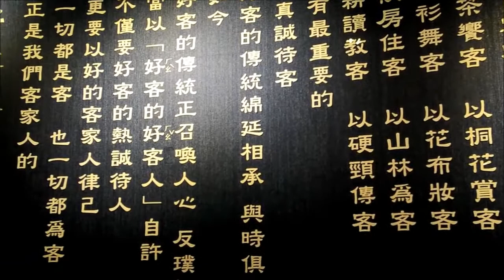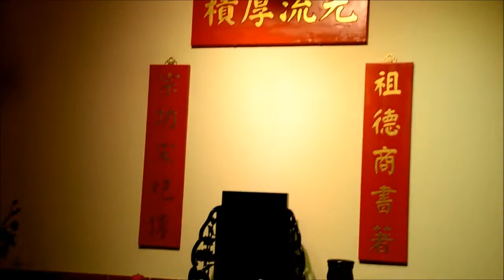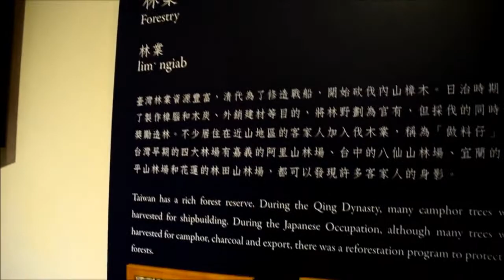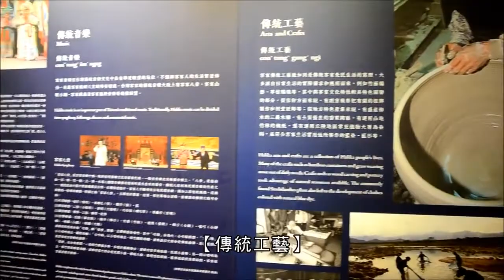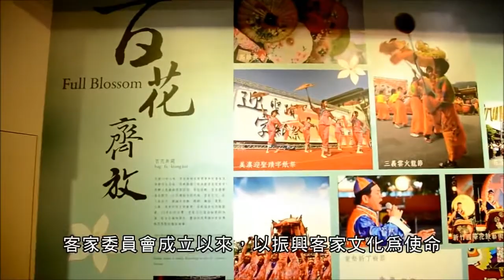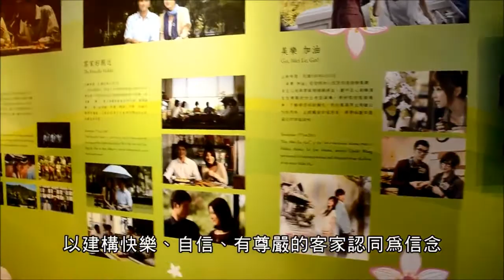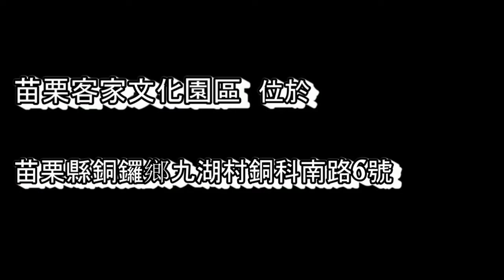苗栗客家文化園區【常設館】